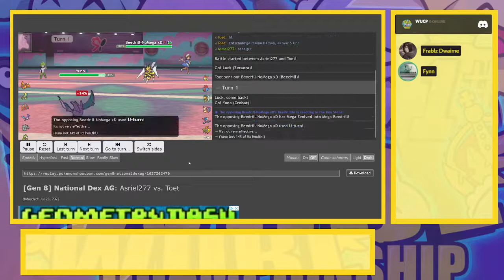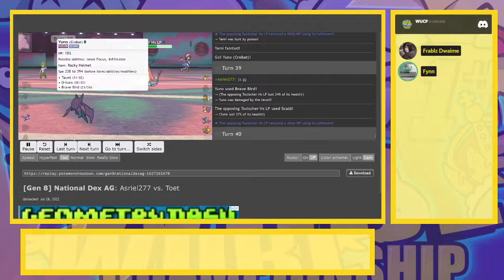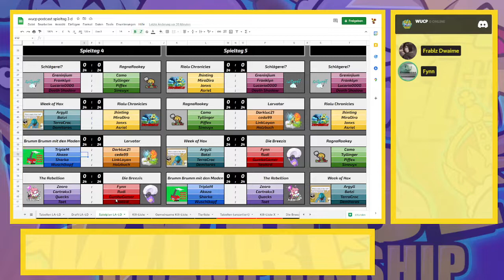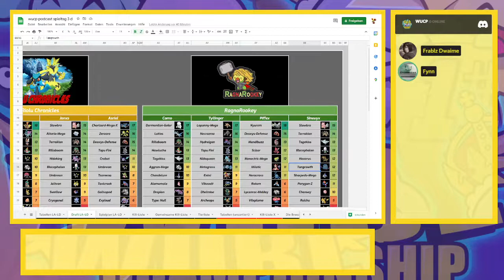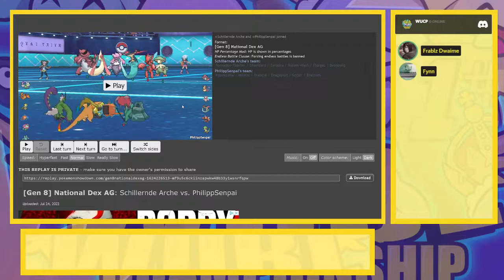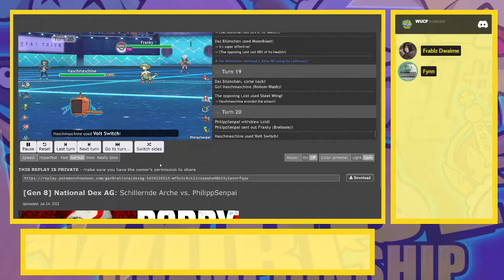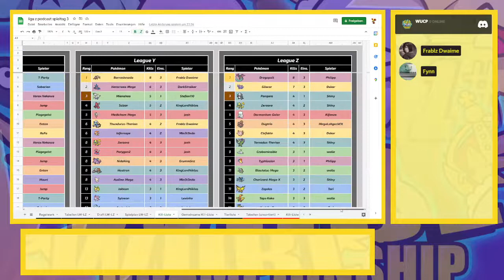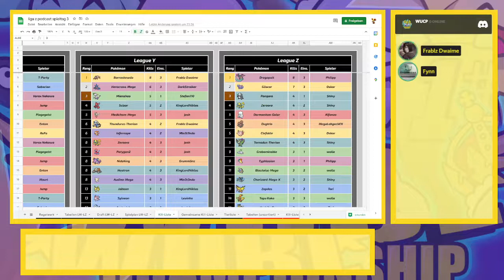WUBL Podcast Spieltag 3 D/Z